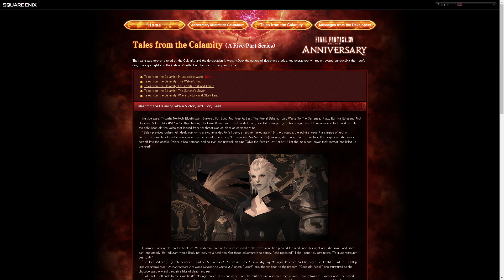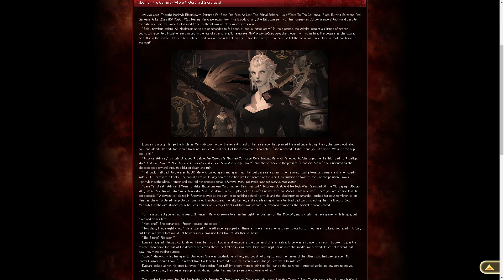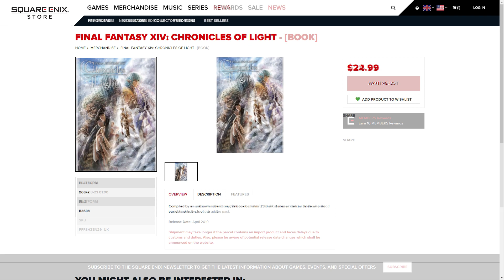FFXIV: Where Victory & Glory Lead -Tales From The Calamity - LORE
Support Meoni Here:
The Books:
US: